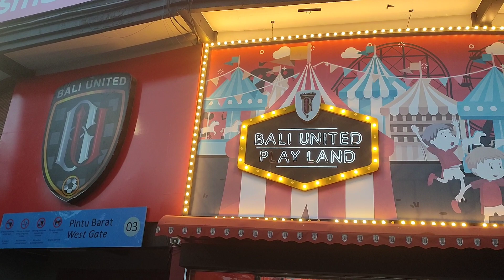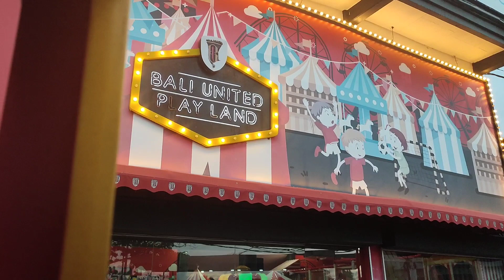PLAYGROUND DI BALI UNITED // BALI UNITED PLAYLAND